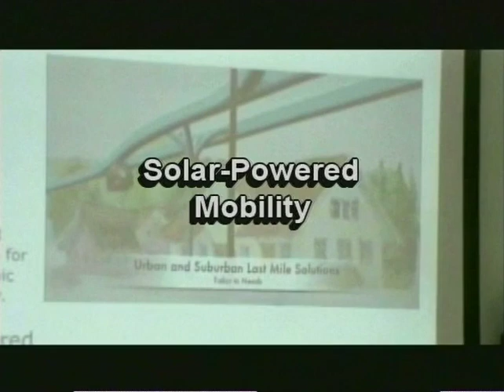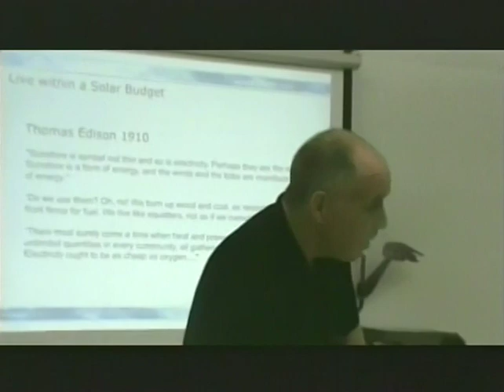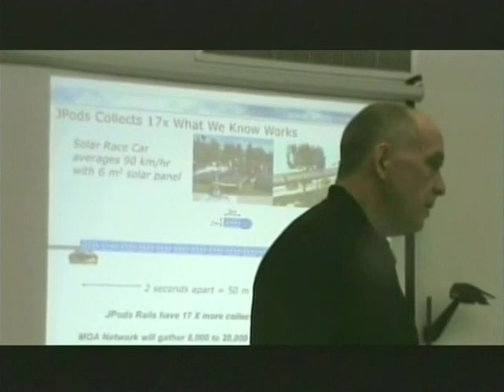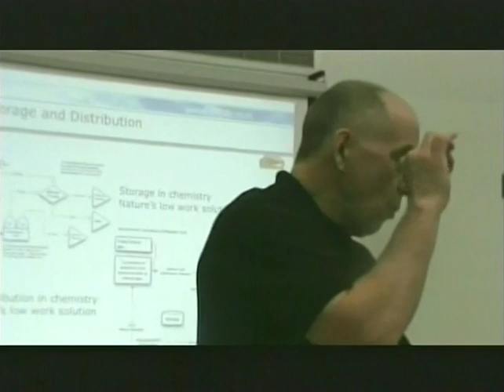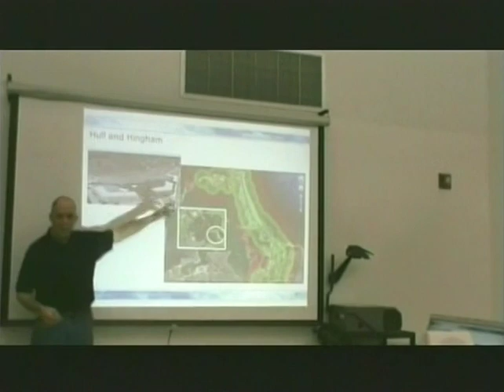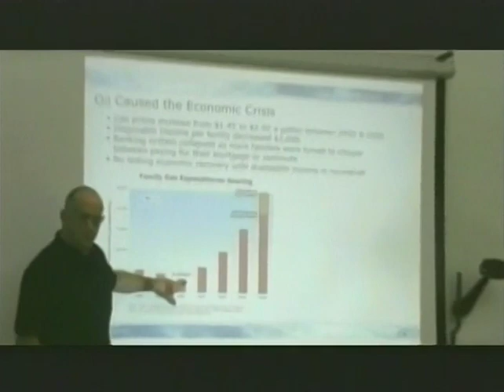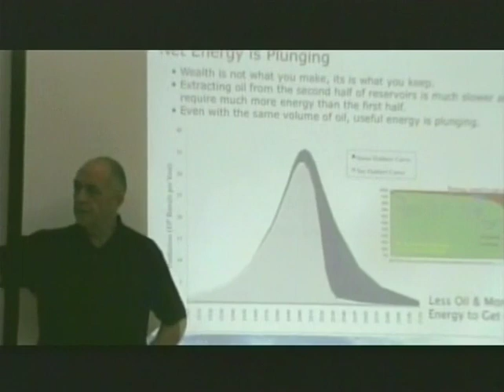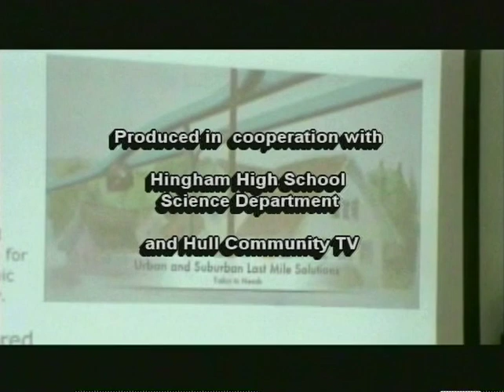HinghamHSJPods2011.m4v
January 2011 presentation to Hingham High School, Hingham, MA.